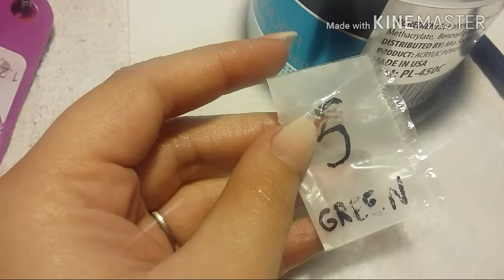DIY acrilico q brilla en oscuridad + sorpresita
Espero y les guste mi vídeo! Gracias por su apoyo

Link para comprar él glow powder en eBay